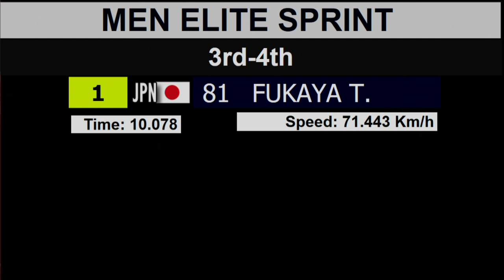(19.10.21) Elite Men's Sprint 3rd-4th [40th Asian Track Championships]